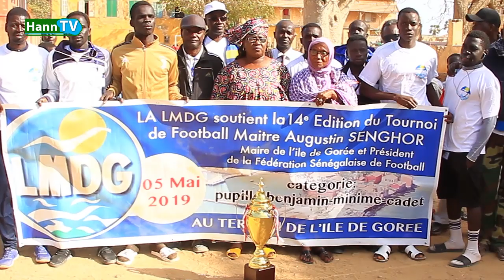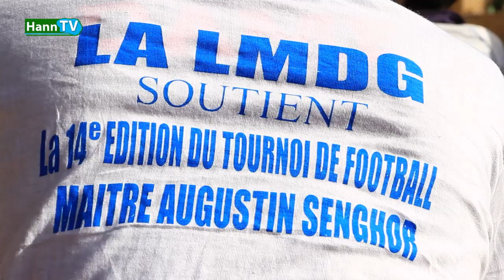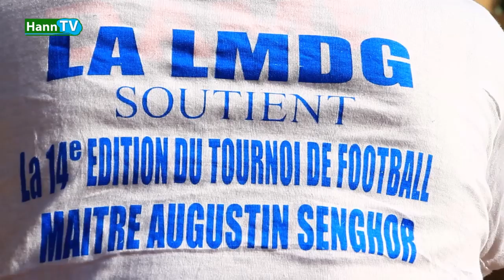LA 14EME EDITION DU TOURNOI DE FOOTBALL MAITRE AUGUSTIN SENGHOR